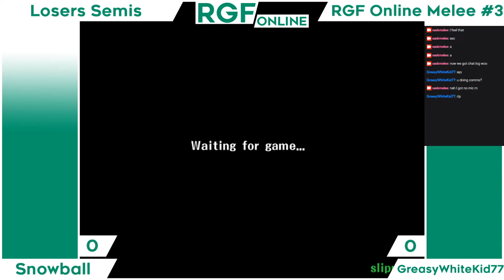Snowball (Marth) vs. GreasyWhiteKid77 (Marth, Falco, G&W) - Losers Semis - RGF Melee Online #3